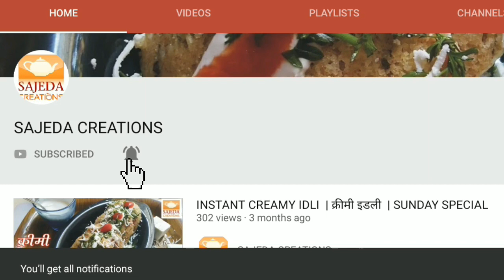Secret Herbal Hair Oil Formula || For Hair Growth, Treating Hairfall & Baldness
Hello guyz, how are you. today im sharing a very secret hair oil recipe with you...
This is very beneficial hair oil formula for everyone who is suffering from hair loss and hair fall..
This oil improves the hair growth,
It improves the shining of the hairs,
It helps to stop the hair fall.
It helps to remove the dandruff..
This oil is really helpful for both male and female .
People of any age can use the oil.. bcoz it is natural and herbal...